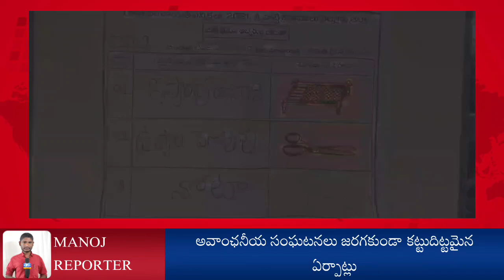కావలి డివిజన్లో మొదలైన ఎన్నికల పోలింగ్ భారీగా పాల్గొంటున్న ఓటర్లు